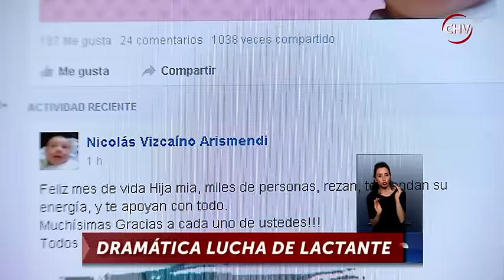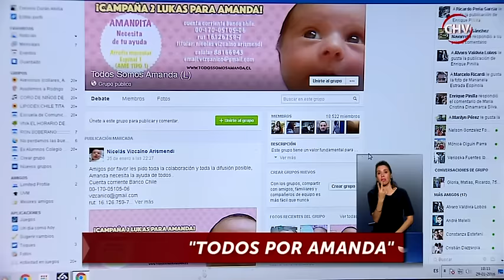Rostros de la TV se suman a campaña Todos Somos Amanda - CHV Noticias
Amanda Vizcaino cumplió un mes de vida y sigue luchando para seguir contra su extraña enfermedad neuromuscular. Nació con una atrofia espinal Tipo 1, que no tiene ninguna cobertura de salud.

Nicolás Vizcaino, padre de la menor, inició una campaña en redes sociales llamada "Todos Somos Amanda", donde más de 20 mil personas de todo el mundo se comprometieron a donar dos mil pesos. Varios rostros de la TV se han hecho parte de esta cruzada solidaria.